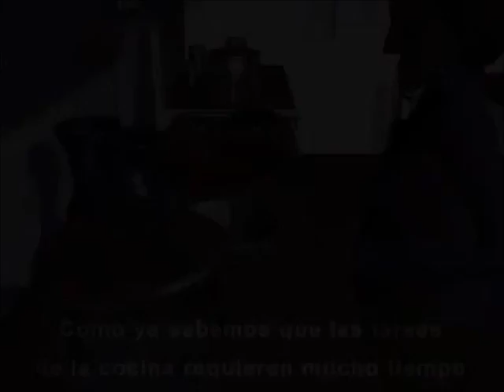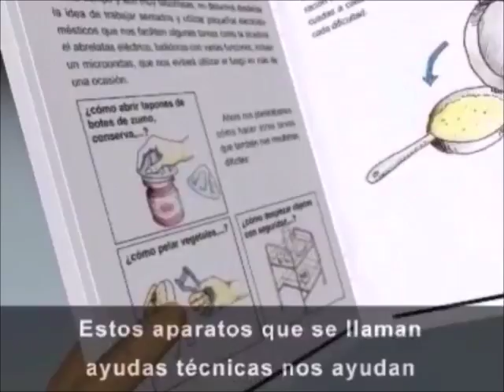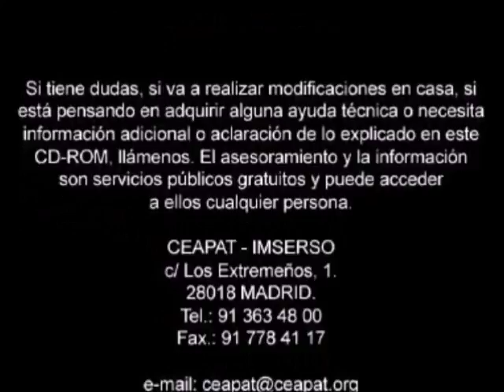Los mayores y la cocina Consejos CEAPAT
La cocina puede ser un lugar peligroso para las personas que a consecuencia de la edad o de una discapacidad, han perdido parcialmente su movilidad. os proponemos este vídeo donde vamos a ver la manera de hacer la cocina más acesible.